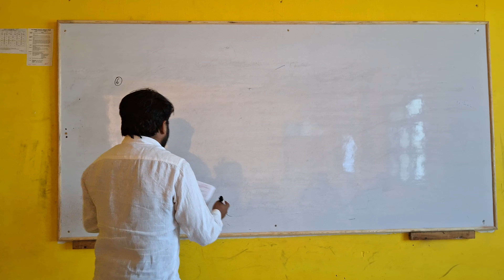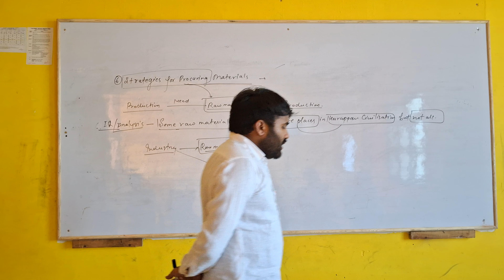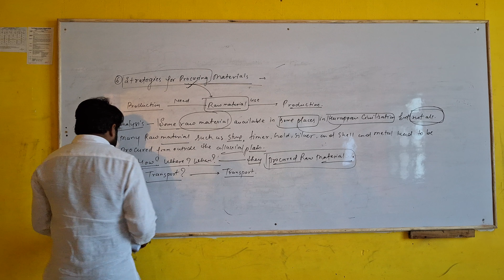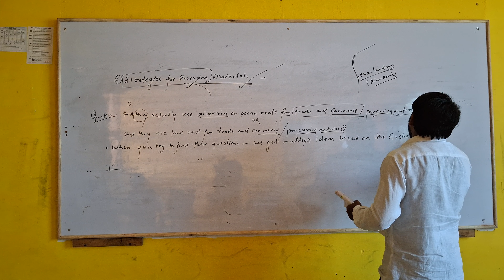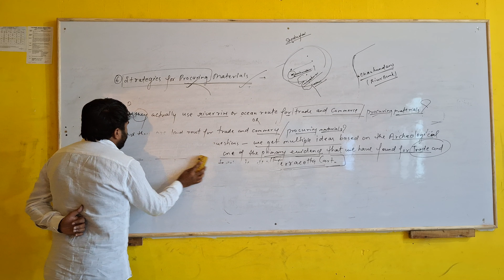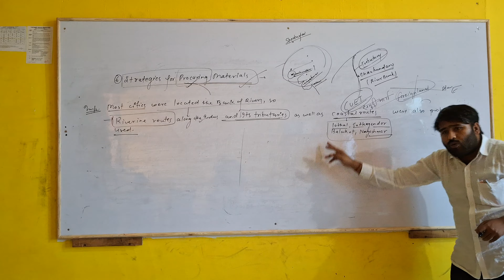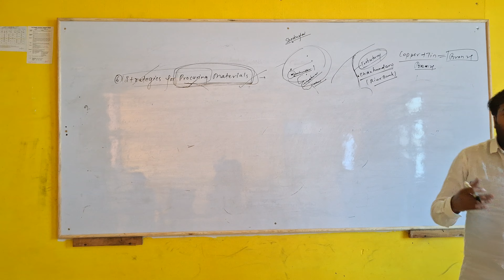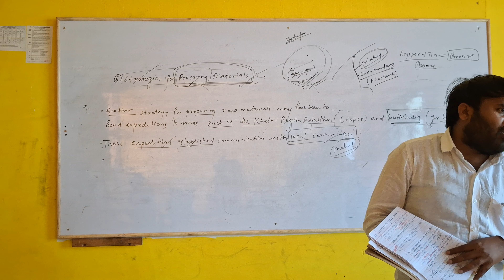Harappan Civilisation For Class 12th/CUET AND OTHER EXAM | by Shasmit Maurya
In this class, you get proper analysis and critical approach of topic 6.0 ( Strategies for procuring material ).